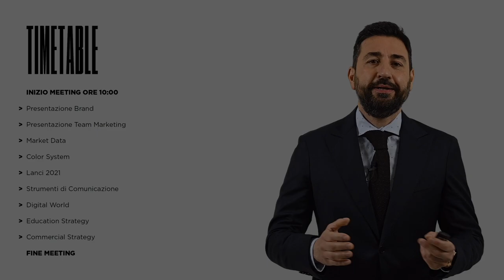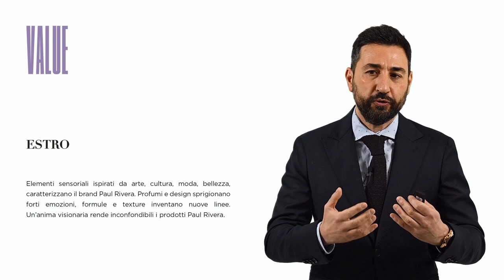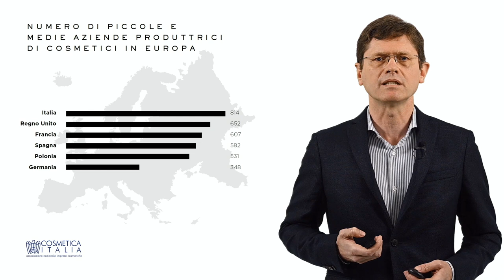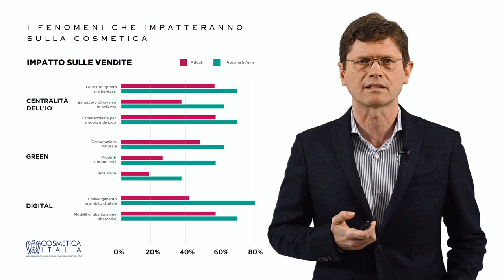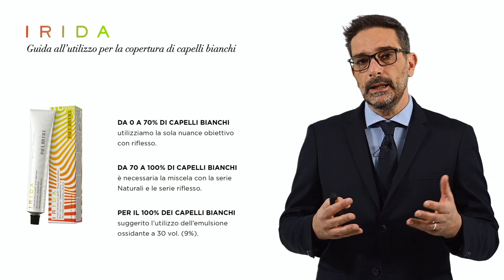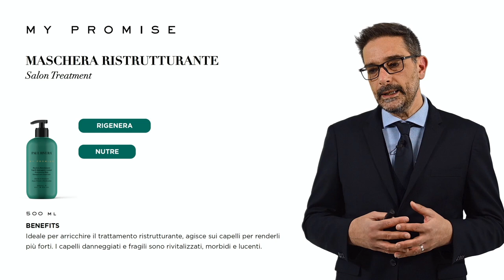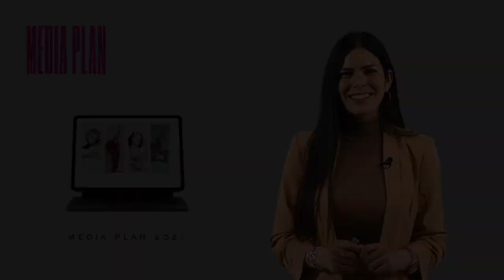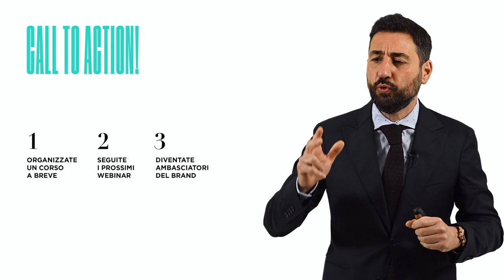Business Meeting Paul Rivera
We will talk about Paul Rivera in all its facets: Brand introduction, Market Data and Business Source, Focus on the products and Product Launches in 2021, Digital Communication, Education Strategy and Sales.